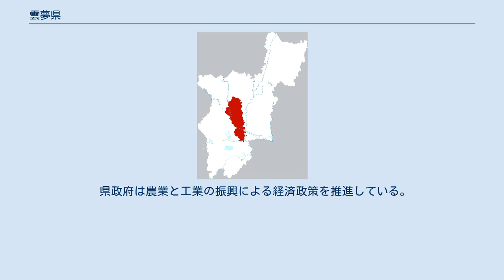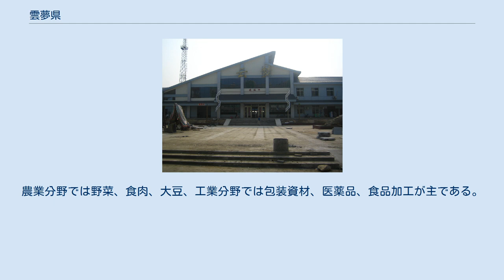雲夢県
雲夢県（うんぼう-けん）は中華人民共和国湖北省孝感市に位置する県。
 雲夢は湖北省中部、江漢平原東北部に位置し、東は孝南区、西は応城市、南は漢川市、北は安陸市と接する。
県域は平原により構成され、緩やかな北高南低の地勢を構成している。
 雲夢県は古代荊州の地であり、春秋時代は鄖国、戦国時代は楚国に属した。
 秦朝により中国が統一されると、前221年に安陸県が設置され、南北朝時代まで沿襲された。
550年（大統16年）、西魏により安陸県南部に雲夢県を新設、県治を雲夢城に設置し、安州の管轄とした。
1069年（熙寧2年）、北宋により雲夢県は鎮に降格となり、安陸県に編入されたが、1086年（元祐元年）に雲夢県を復している。
1119年（宣和元年）、安州が徳安府と改称されてから、明末の1643年（崇禎16年）、李自成が湖北で政権を樹立し雲夢県を固州と改称された一時期を除き（1645年（順治2年）、雲夢県に改称）、清末まで沿襲された。
 中華民国が成立すると1913年の府制廃止に伴い湖北省江漢道に移管され、1926年の道制廃止に伴い省直轄となった。
1932年、湖北省は11行政督察区に改編され、雲夢県は第五区（1936年に第三区と改称）されている。
 国共内戦により中国共産党の実効支配下に置かれると、1948年4月に雲孝県が成立し、中原解放区江漢区鄂中専署の管轄に置かれた。
1949年、雲孝県は雲夢県に改称され、湖北省孝感専区に移管、1959年11月、孝感専区が武漢市に統合されると、その管轄下に置かれた。
 1960年8月、雲夢県は一時安陸県に統合されたが、1961年12月に再設置され孝感専区の管轄とされた。
1970年、 孝感専区は孝感地区と改称、更に1993年に孝感地区の廃止と地級市としての孝感市が成立するとその管轄とされ現在に至る。
 県政府は農業と工業の振興による経済政策を推進している。
農業分野では野菜、食肉、大豆、工業分野では包装資材、医薬品、食品加工が主である。